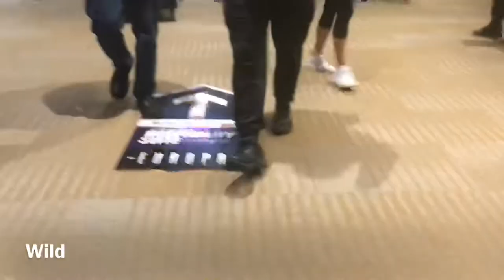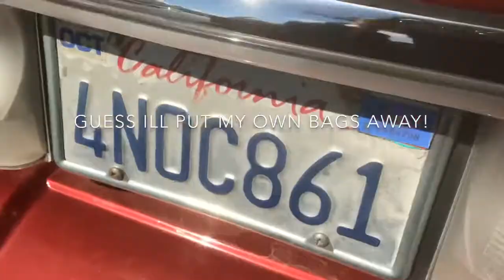Arnold Classic Vlog #2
My trip to Columbus Ohio to take part in the biggest annual tournament in the United States.